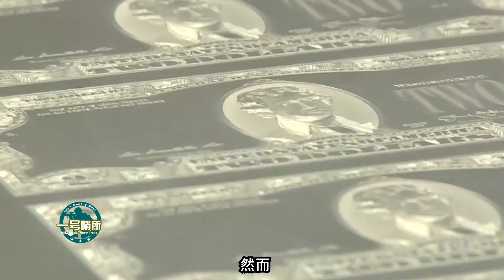英防長闖大禍，對中國直接下戰書？最擔憂的是日本|涉臺法案|美副國務卿訪華【一號哨所】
1、00:00-02:52 美副國務卿確定訪華，救美國就是救中國？中國早就挑明態度
2、02:53-06:14 還是來了！美副國務卿將訪華，要談兩件事，外交部回應信息量大
3、06:15-09:06 狼子野心！美議員又推涉台法案，逼解放軍武統？這是對中國憋大招
4、09:07-11:36 英防長闖大禍，對中國直接下戰書？最擔憂的是日本
英防長闖大禍，對中國直接下戰書？最擔憂的是日本|涉臺法案|美副國務卿訪華